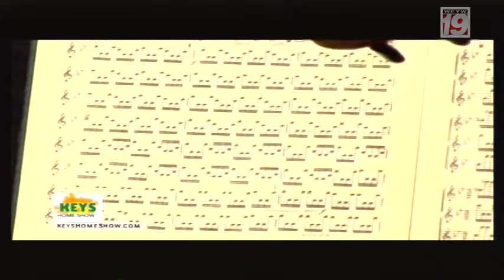Good Morning Florida Keys with Jenna Stauffer